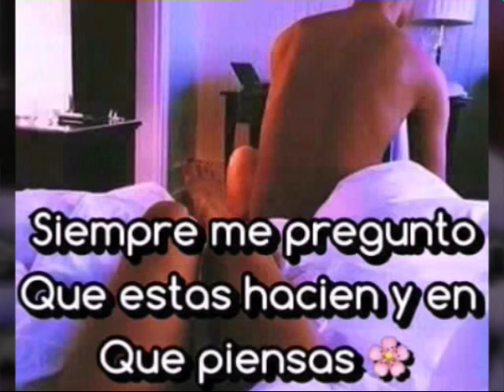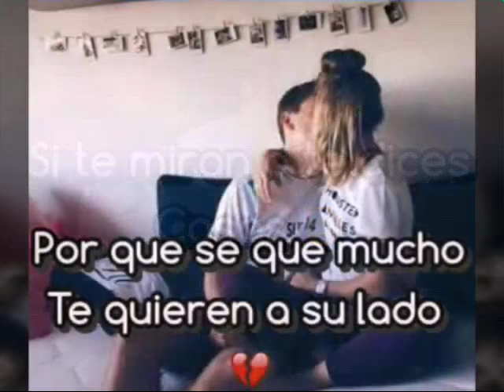Te elegí a ti - Brithney Amayrani